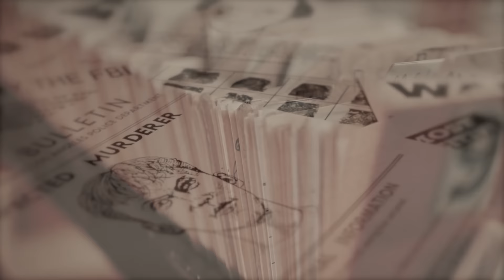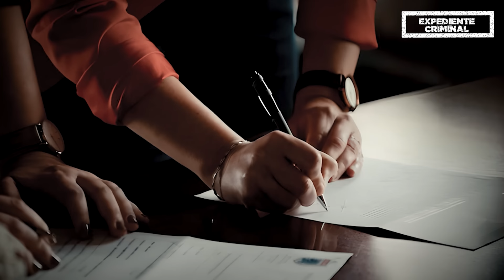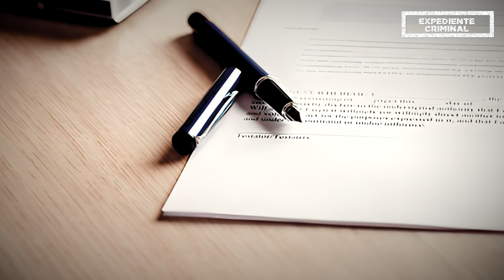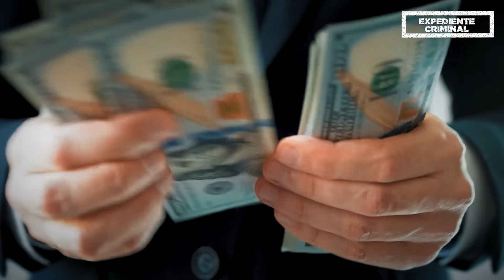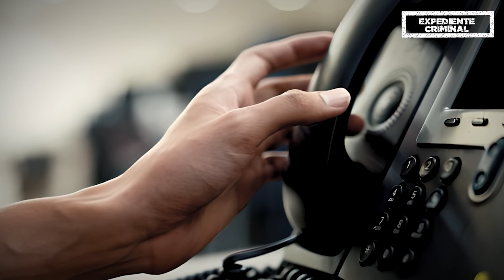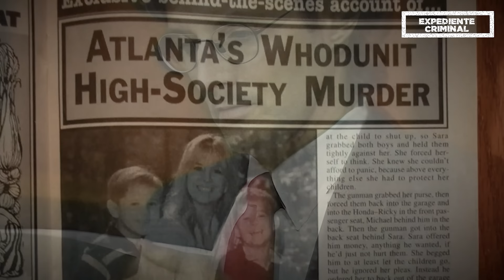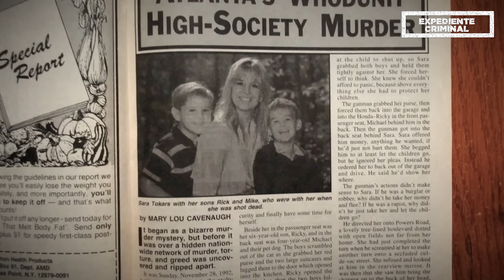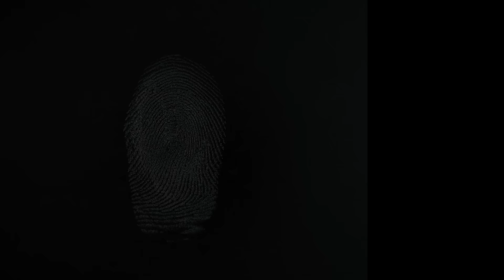Planeó el ASESlNAT0 de su esposa porqué conocía todos sus SECRETOS - El TERRlBLE caso de Sara Tokars